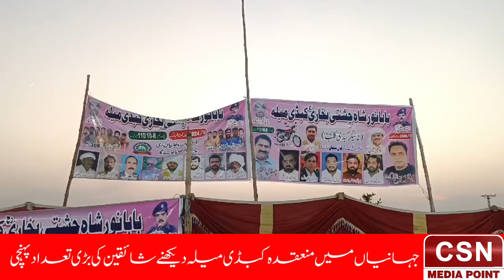Kabaddi Festival|Jahanian Vs Toba Tak Sing Match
Kabddi Festival Jahanian Vs Toba Tak Sing Match
live kabaddi